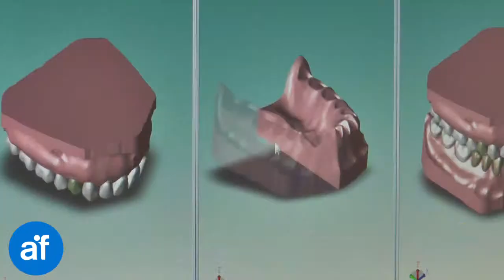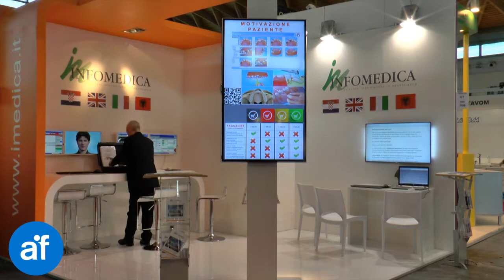Software per studi dentistici - Infomedica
Infomedica sviluppa software per studi dentistici: gestionali e di acquisizione immagini. Studi odontoiatrici, ortodontici e dentistici si rivolgono ad Infomedica per lo sviluppo di software personalizzati

Con 25 anni di esperienza nello sviluppo di software per dentisti, la Infomedica, può oggi esplorare nuovi mercati e nuovi progetti e si presenta ad Amici di Brugg 2015 con nuove proposte e nuove aree per il management di studi dentistici e l'ottimizzazione della gestione del laboratorio odontoiatrico, la firma digitale e la certificazione per lo sviluppo di software dedicati alla radiologia e alla fotografia dentale.
Software progettati per essere utilizzati senza alcuna difficoltà, che indagano ogni ambito specifico e gestiscono al meglio ogni area di sviluppo, ideali anche per chi non ha esperienza nell'uso del PC.
La specializzazione nella sola area odontoiatrica, consente un elevato livello di specializzazione e una competenza ad altissimo livello di conoscenza della complessità del settore dentale.

I software sviluppati dalla Infomedica per i dentisti:

- FACILE per la gestione degli studi odontoiatrici
- IMAGES per la gestione delle immagini odontoiatricehe
- RX LIBRARYn per interfacciare i sistemi di diagnosi radiologica
- IMCEPH per lòa gestione del tracciato cefalometrico e del diario clinico ortodontico
- ODONTO3D per fornire al cliente un modello CAD3D dalla acrtella clienica
- I_TAC diagnosi e progettazione implanto-protesica
CHAIRSIDE dedicato al paziente e alla sua motivazione
_ FLORIDA PROBE sistema di diagnosi parodontale

Infomedica cerca rivenditori dei propri software per la Croazia e l'Albania

Intervista a Giusy La Placa - Resp. Commerciale Infomedica